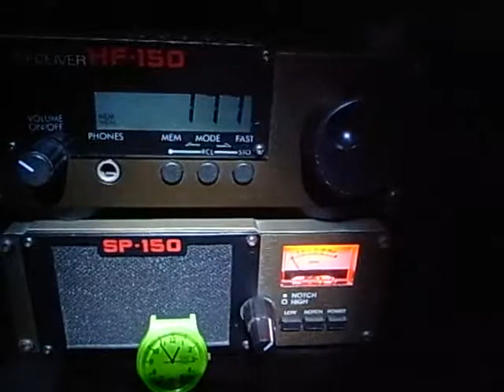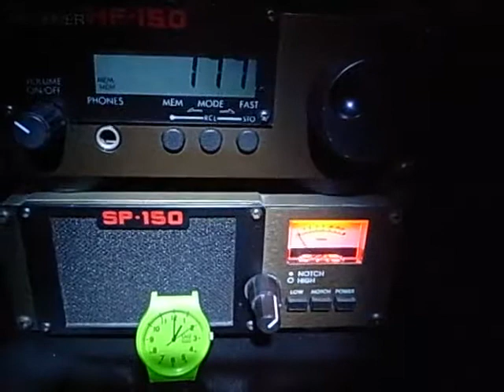177kHz Deutschlandradio Kultur ? (probably)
15:55UTC, Nov 5, 2013 ( the watch tells JST (+9) )
RX: Lowe HF-150+SP-150
Aerial: PA0RDT mini whip + LPF
QTH: Yokohama, Japan